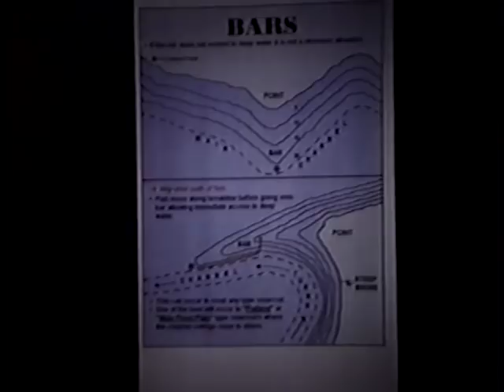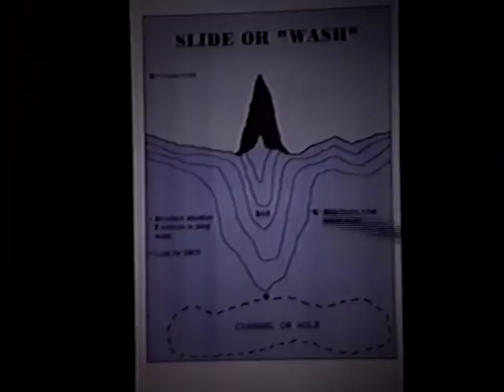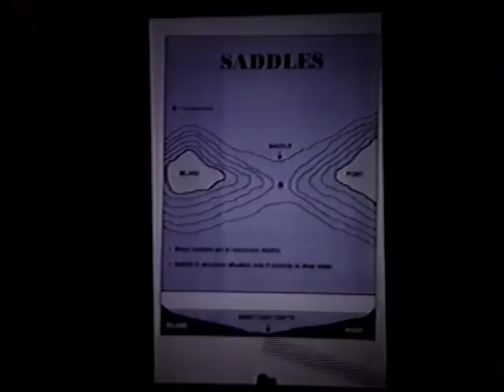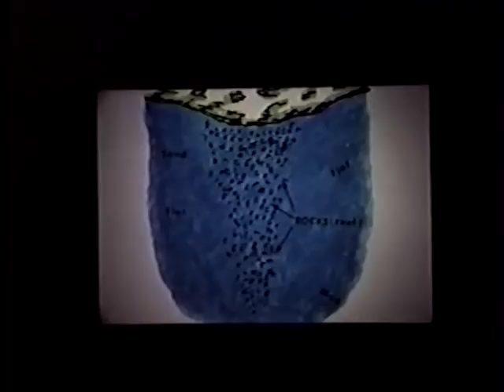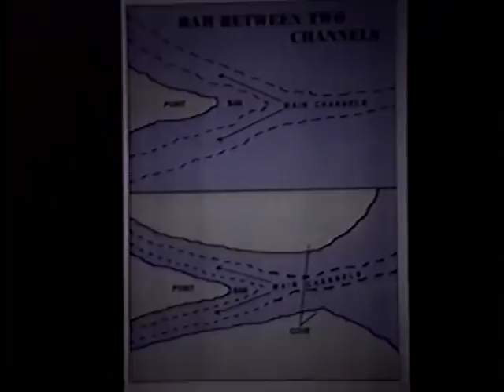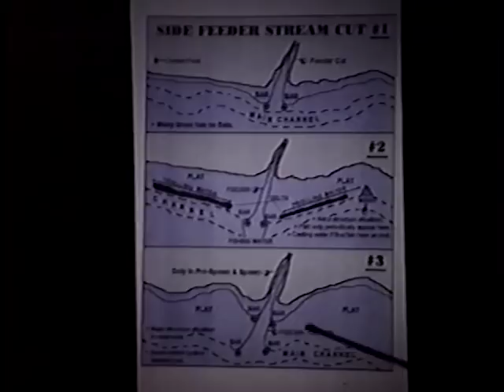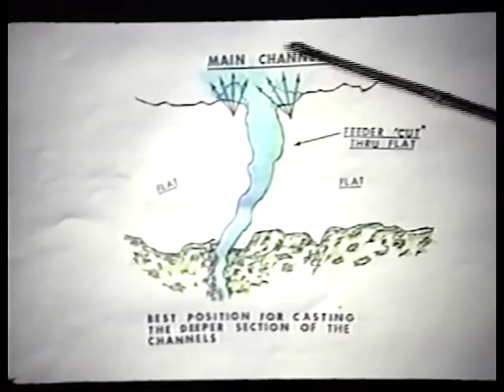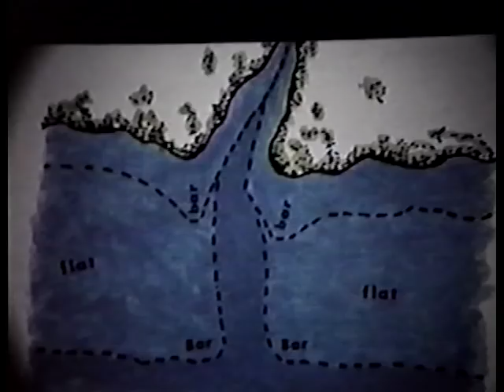Buck Perry Series: Part 5A Structure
Part 5A, Buck talks Structure!